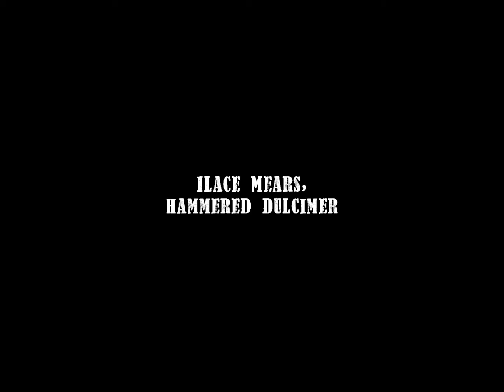Southern Regional Hammered Dulcimer Competition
Ilace Mears plays "Shall We Gather at the River?" in the final round of competition; 35th Annual Dulcimer Jamboree, Ozark Folk Center, Mountain View, AR  4/28/12